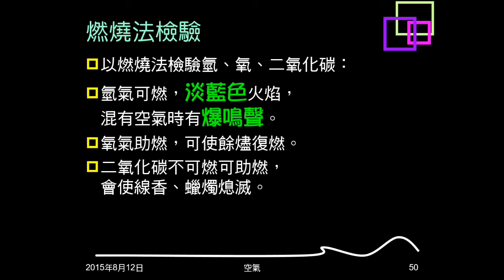104學年複習空氣06：氧化與燃燒、燃燒三要素、燃燒法檢驗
說明燃燒的定義。介紹燃燒三要素。介紹用燃燒法檢驗氫氣、氧氣和二氧化碳。